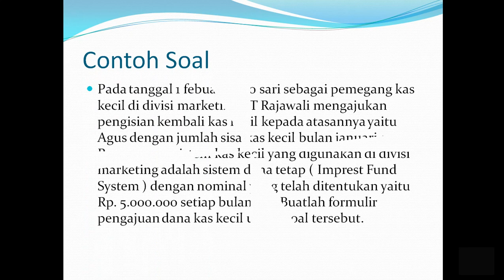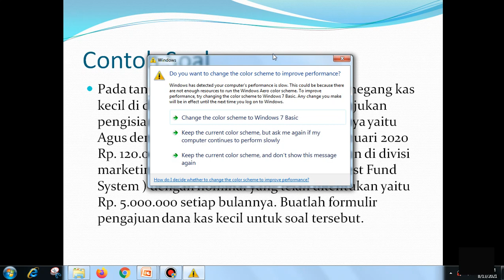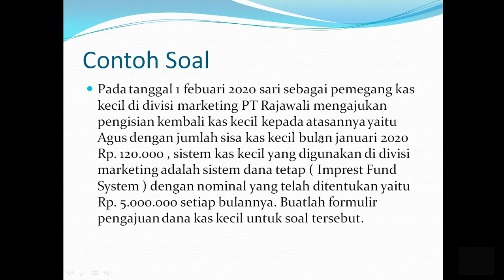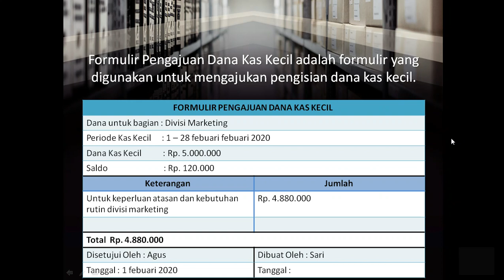Formulir pengajuan dana kas kecil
Video ini berisi tentang penjelasan mengenai formulir pengajuan dana kas kecil